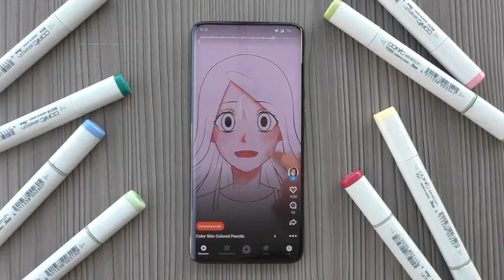Drawing GOKU Final Ultimate For